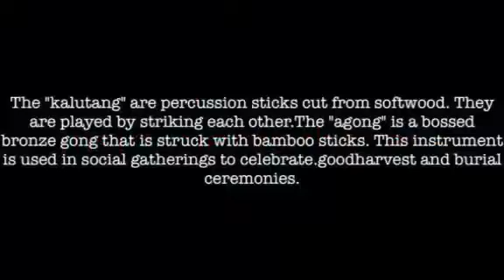music of mindoro group 2 G7